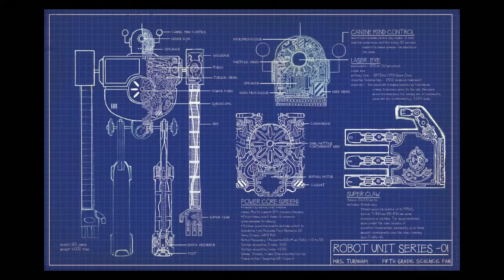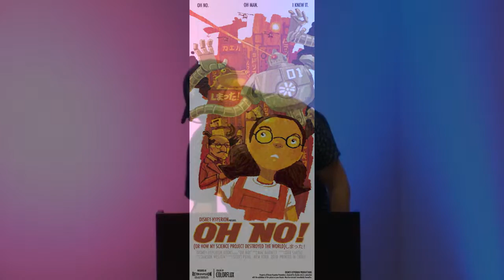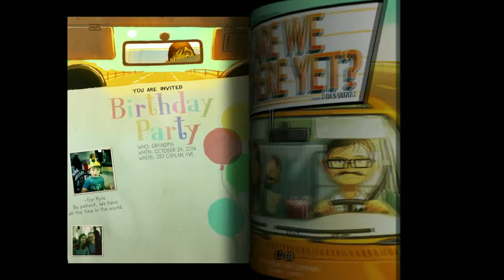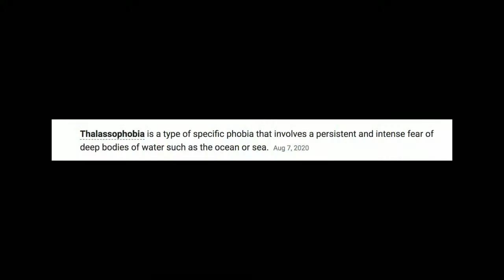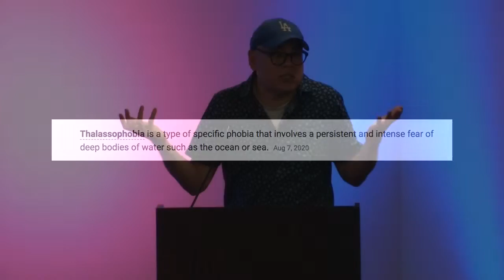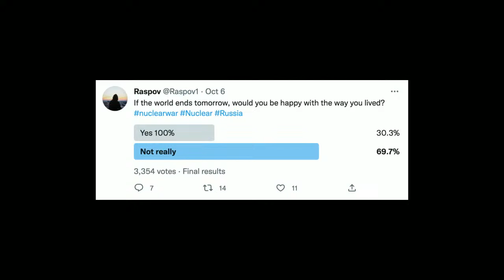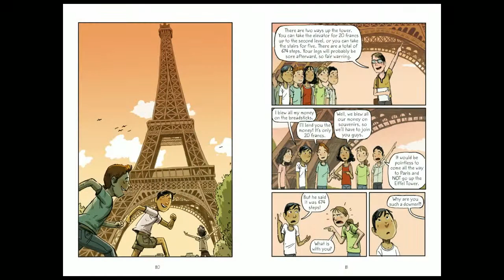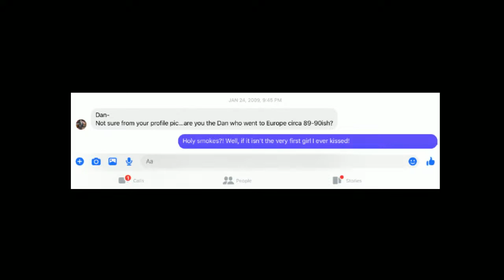A2CAF 2023 | Author Spotlight: Finding Inspiration with Dan Santat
Dan Santat, author and comic artist of The Adventures of Beekle and A First Time for Everything, reflects on his books and how his life has influenced the stories he has written and illustrated.

This event is part of A2CAF, an annual all-ages Comic Arts Festival!